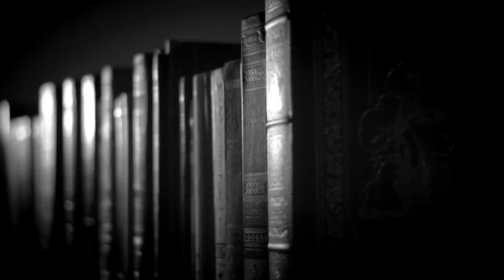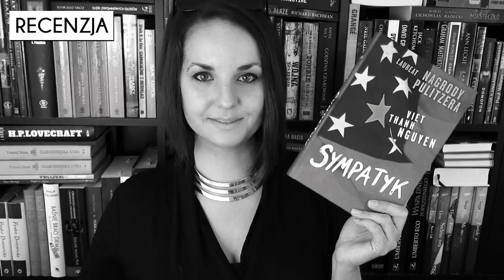"Sympatyk" Viet Thanh Nguyen - recenzja & ROZDANIE [WielkiBuk.com]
Zdobywca Nagrody Pulitzera - "SYMPATYK" Viet Thanh Nguyena od Wydawnictwa Muza. :)

REGULAMIN KONKURSU:
- Organizator: Olga Kowalska blog Wielki Buk i Wydawnictwo MUZA.
- Konkurs trwa: Od 16 października 2016 roku do 23 października 2016 do godz. 23:59
- Zwycięzcy: Zwycięzca zostanie wybrany drogą losową po 23 października.
- Nagroda: 1x "Sympatyk" Viet Thanh Nguyena;
- Koszt nadania nagród ponosi organizator. Nie wysyłam nagród za granicę. Termin zgłaszania się po nagrodę to 15 listopada 2016, po którym to terminie zwycięzca automatycznie zrzeka się nagrody w przypadku niepodania swoich danych do wysyłki.

Muzyka:
- ES "Traditional Twist Ack Varmeland Du Skona" Sven Karlsson

Wszystkie recenzje i teksty publikowane na stronie WielkiBuk.com, jak również filmiki publikowane na niniejszym kanale YouTube, są moim tworem i zastrzeżoną własnością. Chcesz użyć lub wykorzystać w dowolny sposób - zapytaj. Filmik powstał w ramach współpracy z Wydawnictwem MUZA.
Filmik zawiera informacje promocyjne Wydawnictwa MUZA.